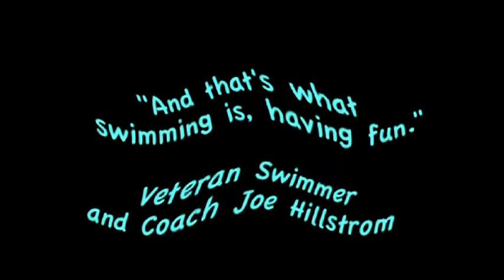Swimming Lessons with Joe-YouTube sharing.mp4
These local East Londoners are learning to swim for the first time ever